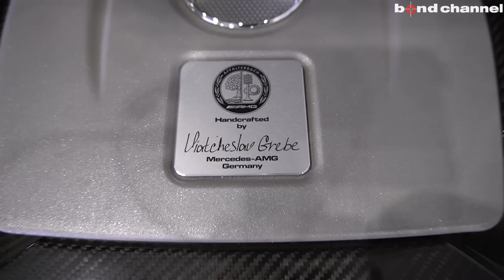【さようなら６５】特別なG Classで遊ぶ！ファッション業界ならではの仕様【bond shop Nagoya】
ボンドショップ名古屋でカスタマイズさせていただいた車両の紹介です。

〒457-0071
愛知県名古屋市南区千竈通5-26-1
AM10：00〜PM8：00
定休日：毎週月曜日
担当：飯村